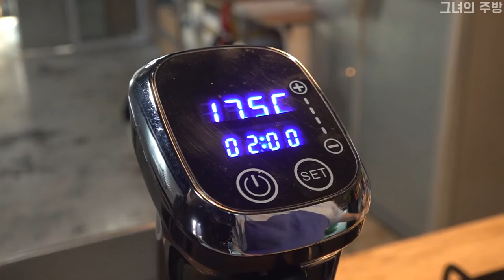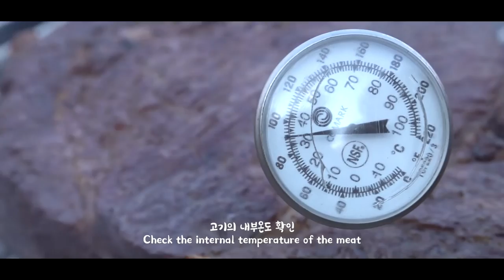Sous Vide Giant Tomahawk Steak Grilled at Campground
After all, Tomahawk steak tastes best when eaten outside!

[Food ingredients]

Tomahawk/ Pepper/Salt/Garlic/Butter/

Sous-Vid Tomahawk Steak/Vegetables and Food
Steak sauce: 2 tablespoons whole grain mustard/1 tablespoon balsamic vinegar/2 tablespoons sugar/2 tablespoons water/1 tablespoon ground garlic